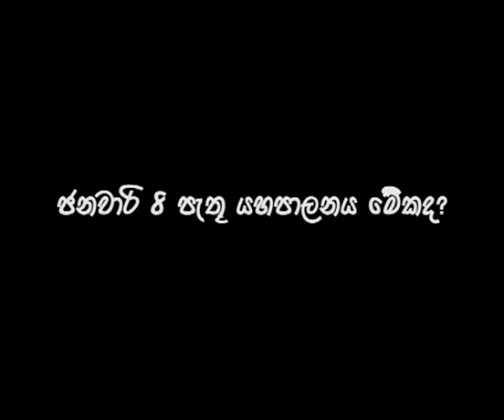දේශපාලන බලපෙරලිය සමග විරාම නොගෙන මැදිහත්වීම් කළ යුතුයි- ජගත්මනුවර්ණ